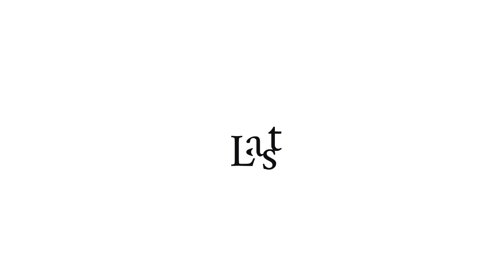Introducing The Last Shoemaker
An Introduction to our brand and our new Minimalist Shoes range available from the 1st of May 2021